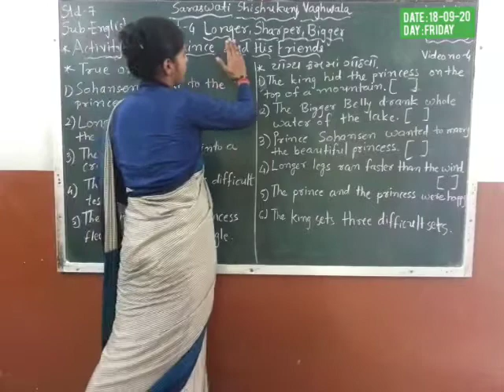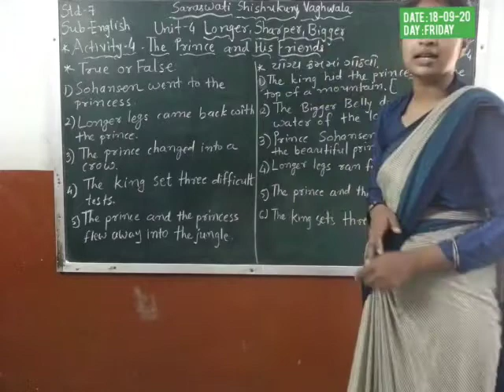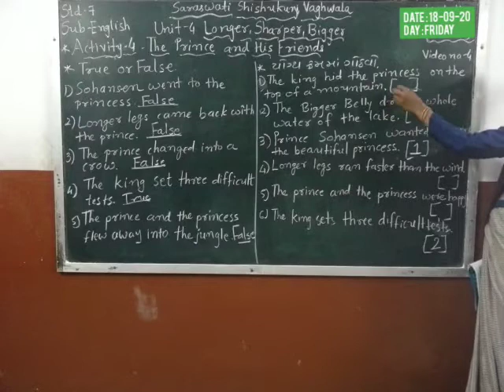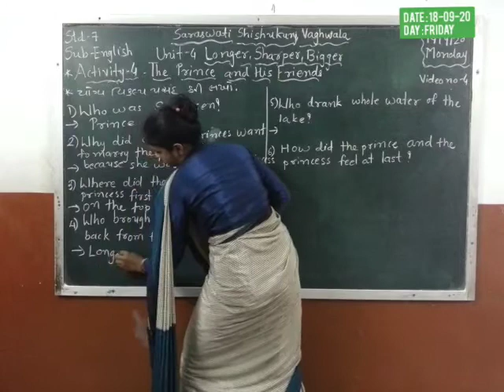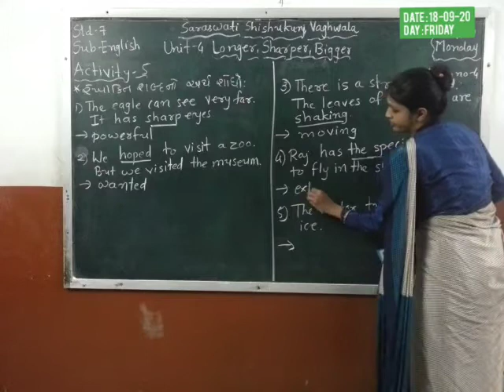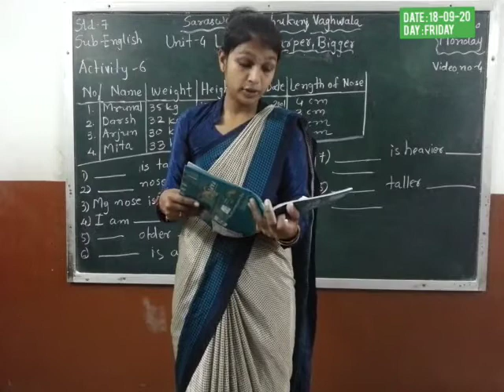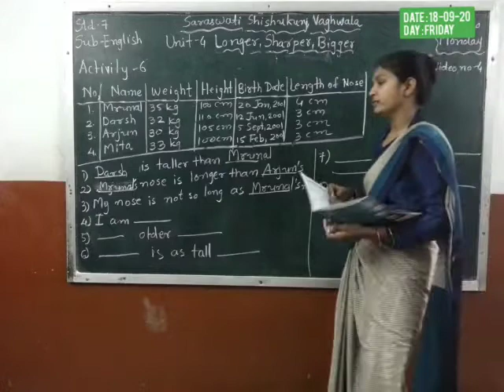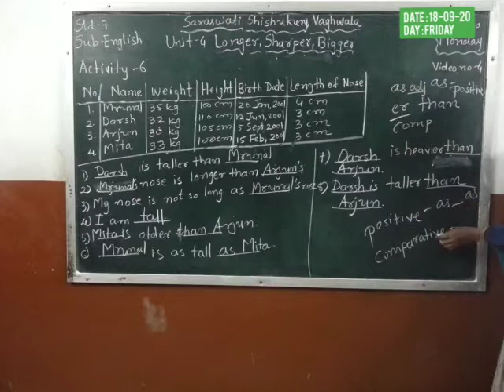Std : 7 (Gujarati Medium) Subject : Science Date : 18.09.2020